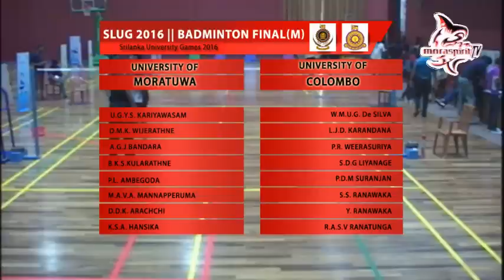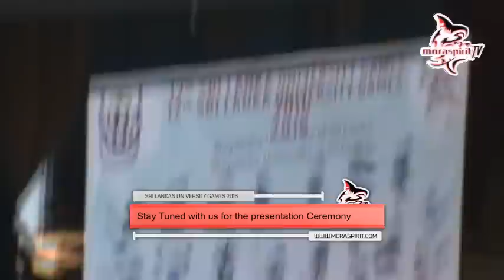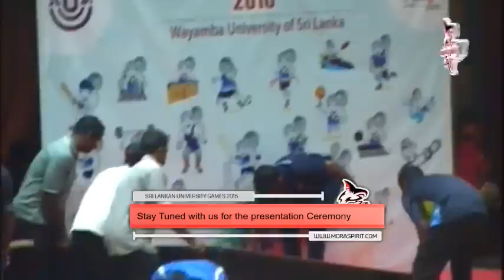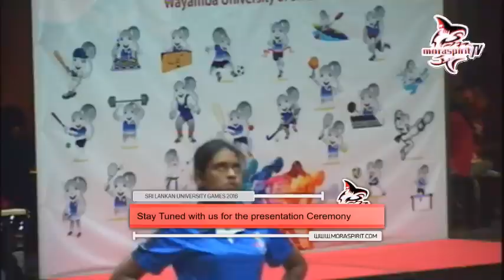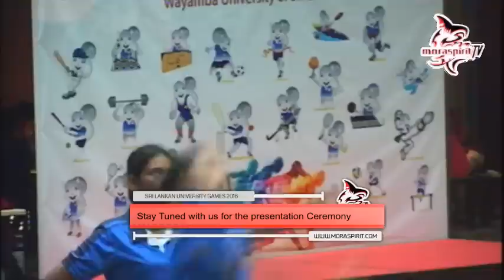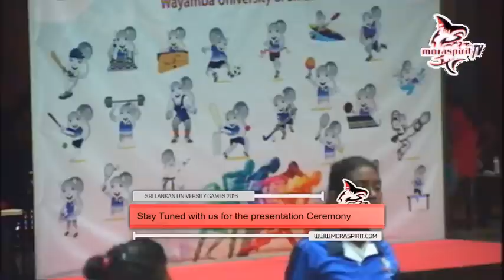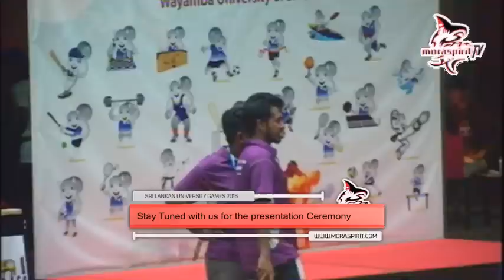Sri Lankan University Games 2016 - Badminton Finals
MORA VS COL : Live Stream